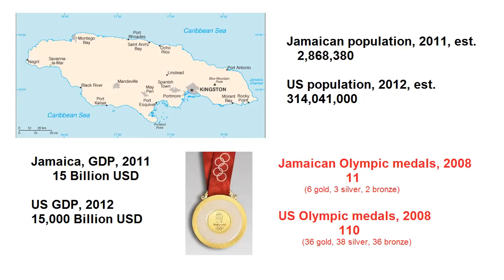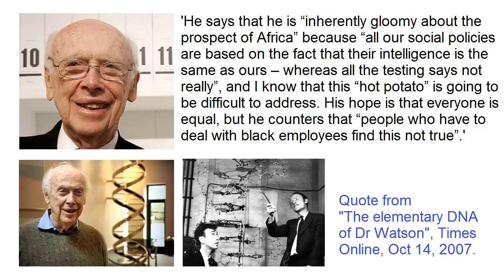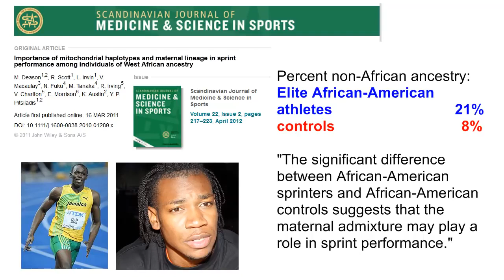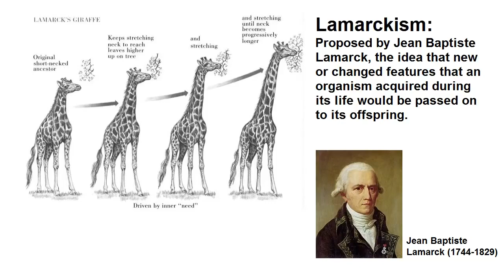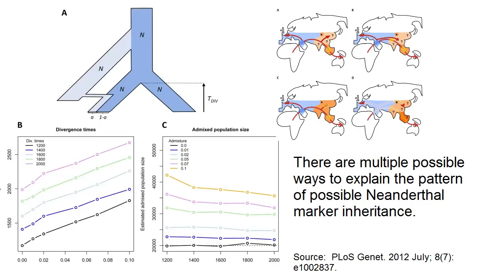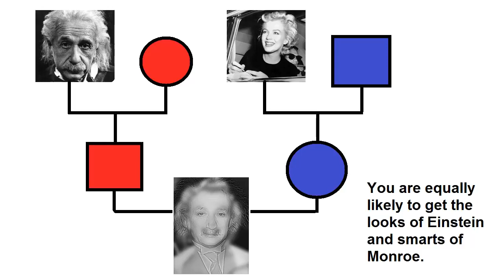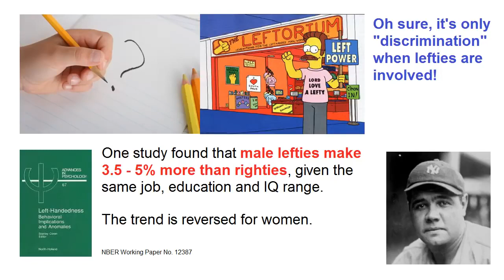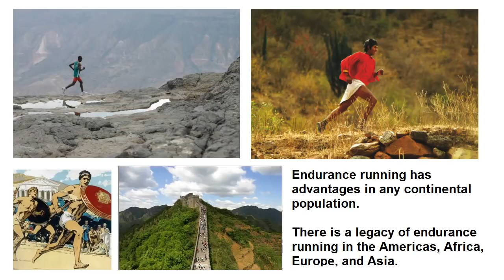The Science of Human Races, Part 2 (C0nc0rdance)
(1)
(2)
(3)
(4)
(5)
(6)
(7)
(8)
(9)
(10)
(11)
(12)
(13)
(14)
(15)
(16)
(17)
(18)
(19)
(20)
(21) #C0nc0rdance